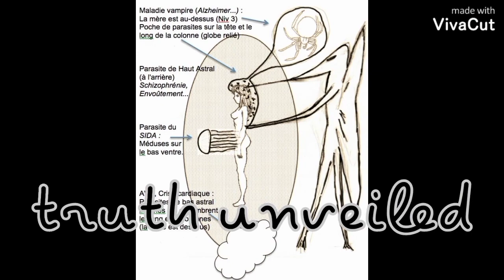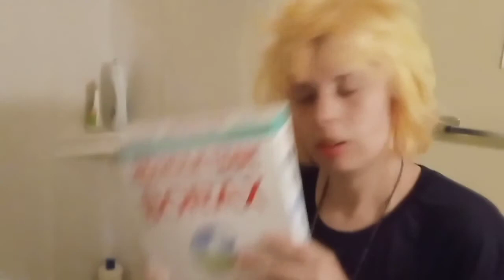what it feels like having morgellons par@sites archons djinn demons devas flyers nanobots